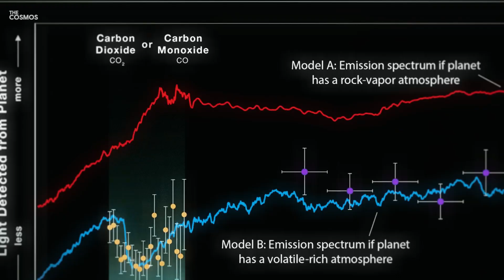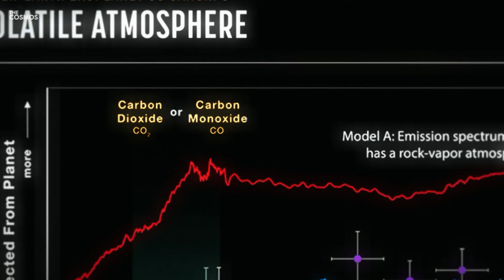NASA’s Webb Detected Atmosphere in a Hot Rocky Exoplanet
Imagine a world where the ground under your feet is not solid earth, but a seething, molten sea of rock. Picture a planet so intensely close to its sun that its surface temperatures can melt stone. Now, what if scientists discovered that this fiery world, seemingly inhospitable and stark, harbored an atmosphere—a thin but significant shroud of gases possibly akin to those found on our own Earth? Could this finding challenge our understanding of what makes a planet capable of supporting an atmosphere? What mysteries and secrets could such a planet reveal about the cosmos?